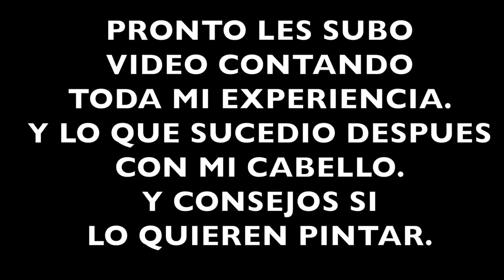¡ME QUEMARON EL CABELLO! (Cambio de Look) - J.M. Montaño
Durante mucho tiempo había estado pensando en pintarme el cabello, pero no encontraba el color que quería o el momento indicado.
Después de cortarme mi cabello largo me propuse probar diferentes estilos de cortes, peinados y estilos.
Por lo que decidí que era momento de pintarme mi cabello, pero todo el proceso que viví para tenerlo del color que lo quería fue muy difícil y doloroso.
Espero disfrutes este video tanto como yo disfrute hacerlo, y que me quemarán el cabello jaja